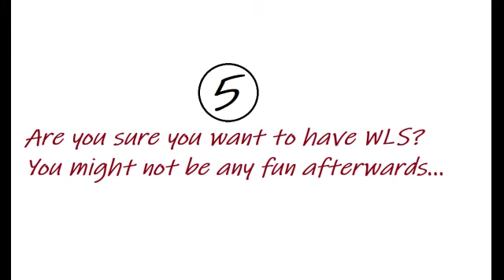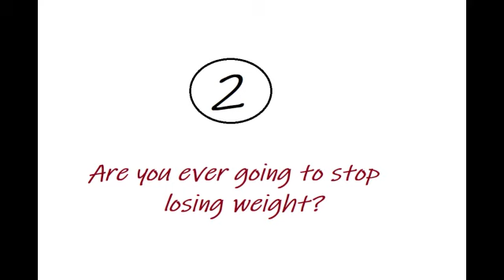VSG | 5 Weight Loss Comments that Surprised Me | Bariatric Surgery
Hey Everyone, This video is all about 5 comments that really took me about concerning weightloss surgery. What are the weirdest, funniest, surprising questions you've received about weight loss?